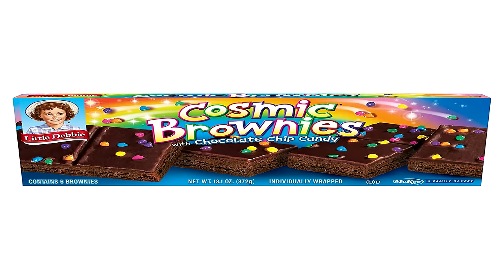drawing more of YOU